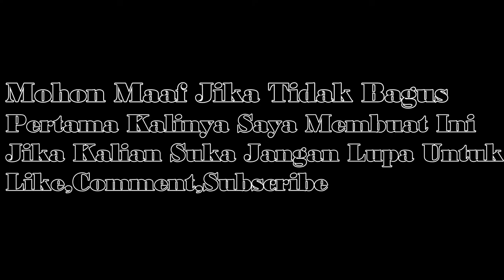Izumi Sagiri - Baka Song X Rockabye Remix IqmalAF EroManga Sensei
- Izumi Sagiri Song - Baka Mashup Rockabye Intrument
Instrument From : Clean Bandit Remix Version
Mashup With Izumi Sagiri - Baka Song IqmalAF

Sup gaes this is my first time creating this one

Support Clean Bandit Too

~ExtraTags ~ IqmalAF,Izumi Sagiri,Mix,Izumi sagiri song,